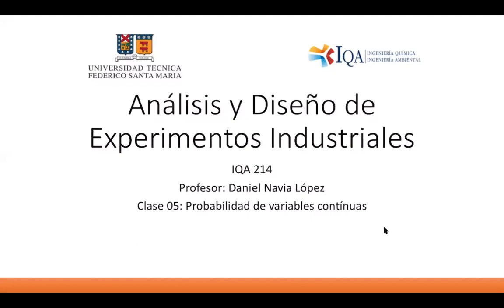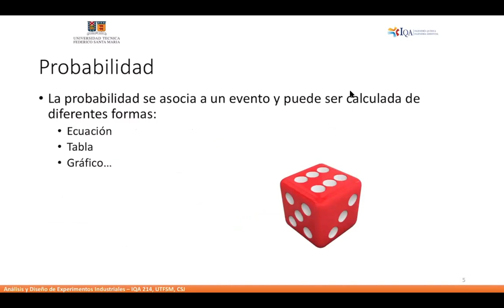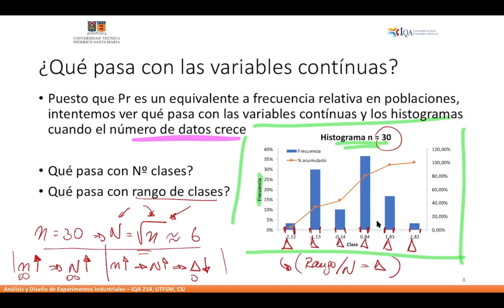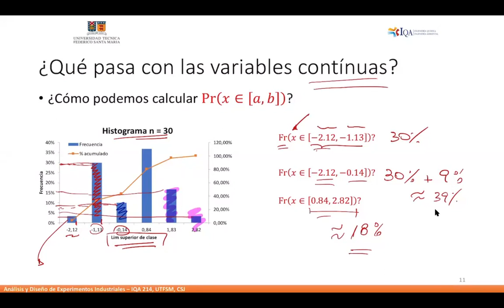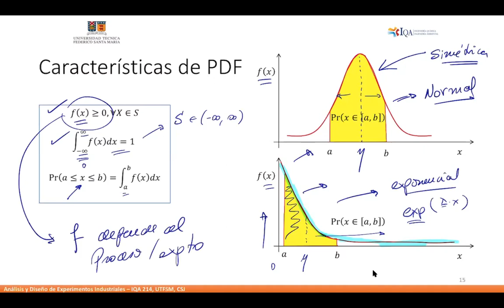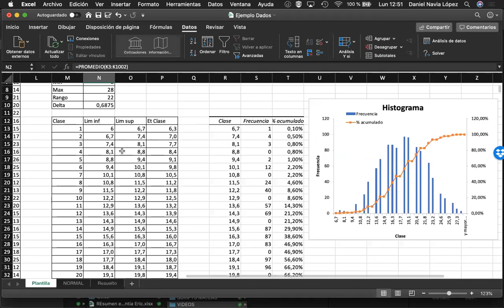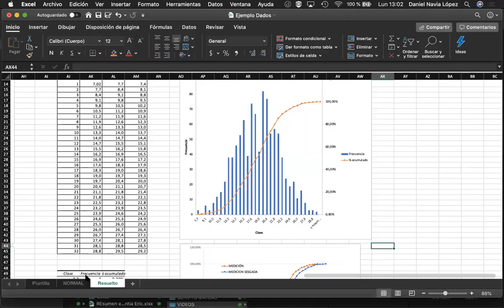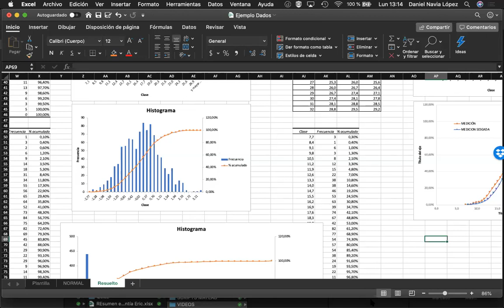CLASE 5 IQA214: Probabilidad – parte 2: variables continuas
Clase del 20/04/20, Probabilidad de variables continuas: distribución de densidad de probabilidad, distribución de probabilidad acumulada, teorema del límite central, distribución normal. Profesor: Daniel Navia. Descarga el material desde